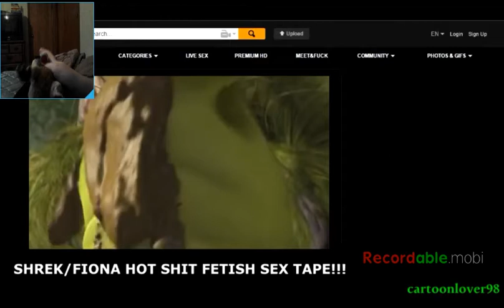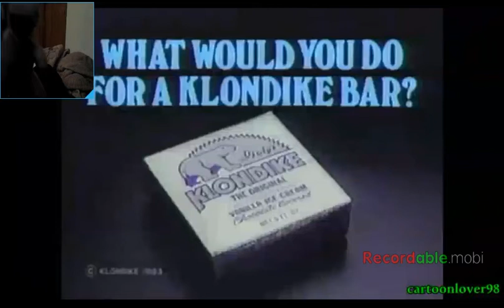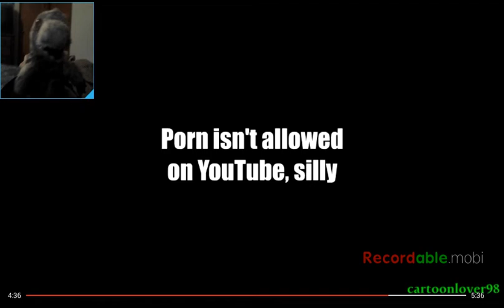Brownzilla reacts to YTP star shrek-the next generation.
just a sus of cheese.